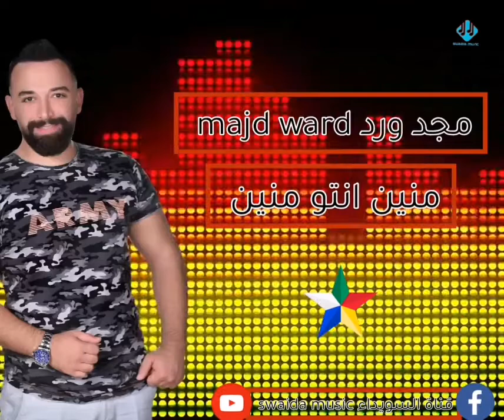مجد ورد منين انتو منين